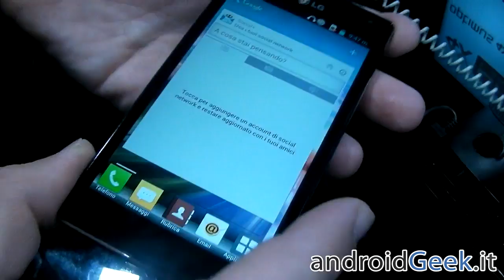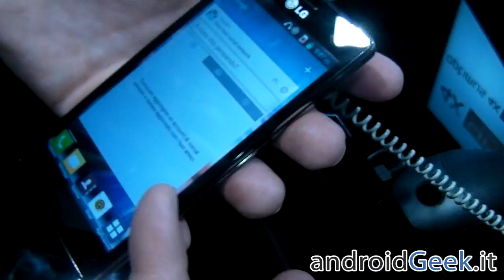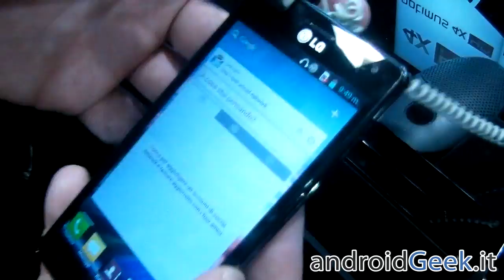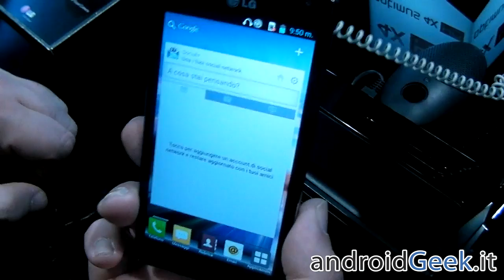[MWC 2012] Video Anteprima LG Optimus 4X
- MWC 2012, Barcellona - Ecco la nostra video anteprima dell'LG Optimus 4X, il nuovo smartphone con chipset Nvidia Tegra 3 Quad Core di LG, presentato al Mobile World Congress 2012.